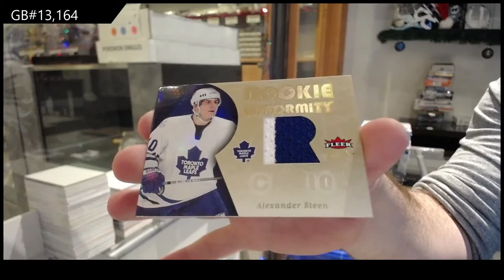05-06 Upper Deck Fleer Ultra Retail Hokey 2 Box Break - C&C GB #13,164